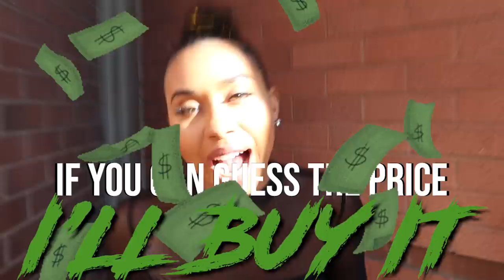If you GUESS The Price I’ll BUY You EVERYTHING Challenge!!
Can’t believe Natalie and I played this game ‘non

Please watch our ads so we can continue to make GREAT videos!